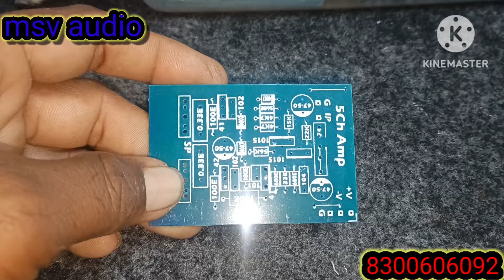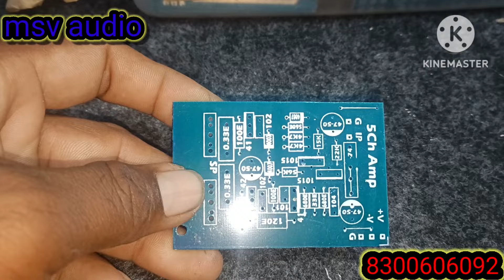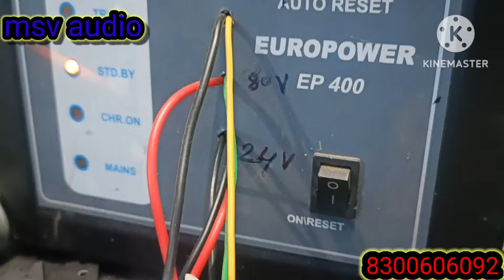mini driver board 1000w